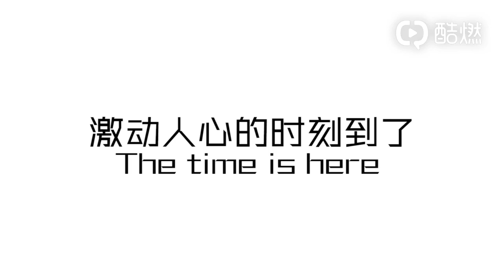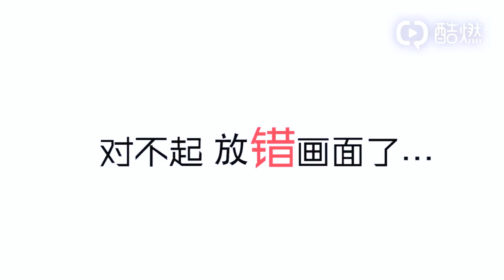【东宫Goodbye My Princess】20190321装病花絮 Malingering Blooper